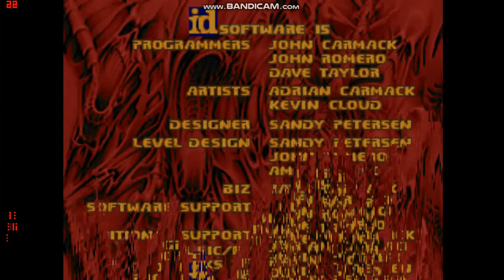Final Doom: TNT Evilution - Map01 - System Control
Here is System Control for TNT Evilution.